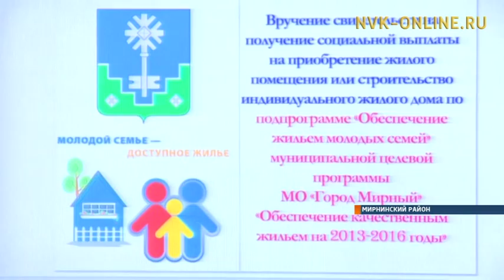В республике работают программы по улучшению жилищных условий бюджетников